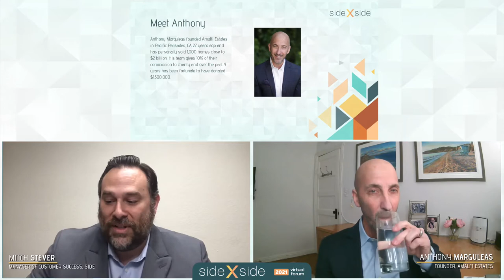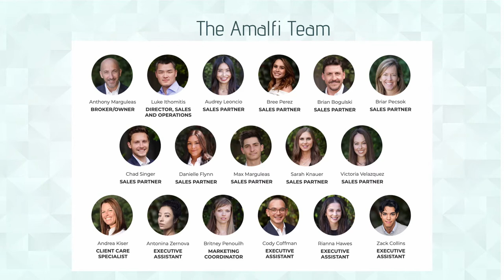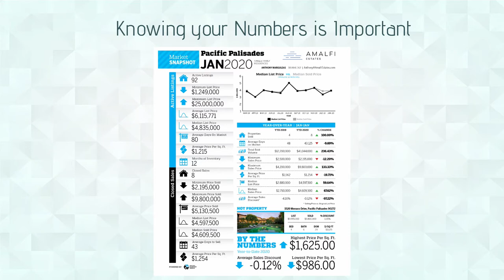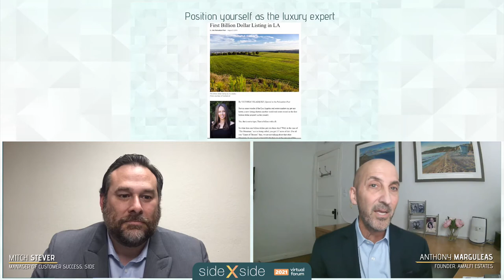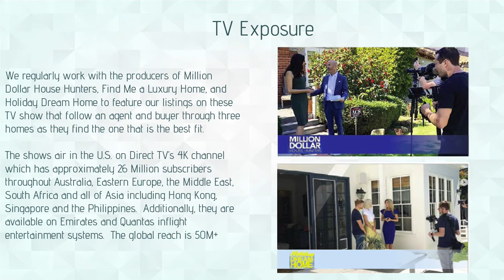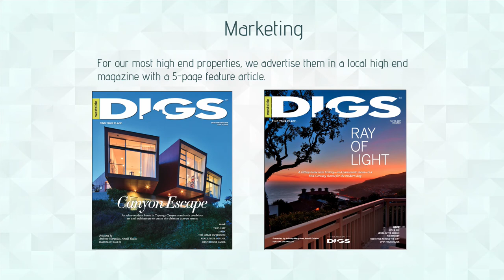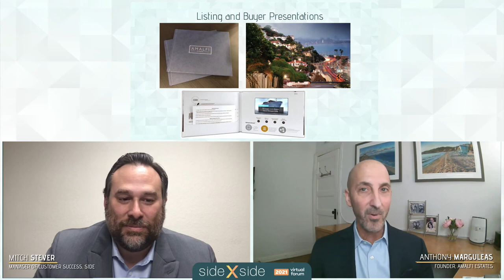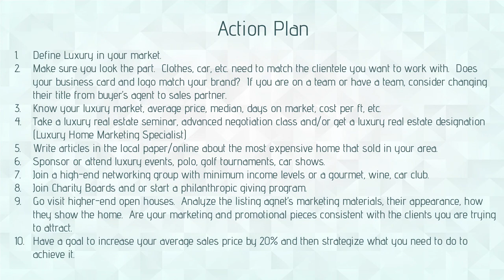Pining for Luxury Listings - Side X Side 2021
Pining for Luxury Listings? Here’s How to Get In. It's an alluring prospect for most agents to increase their average sales price and start making commissions on luxury home sales. But where do you start? And how do you actually establish yourself as a luxury agent? It’s not as easy as reality TV makes it look, but with hustle, patience, and dedication - it can be done! Join this session to learn what critical steps you need to take to become the go-to ‘real estate guy or gal’ in your luxury market.